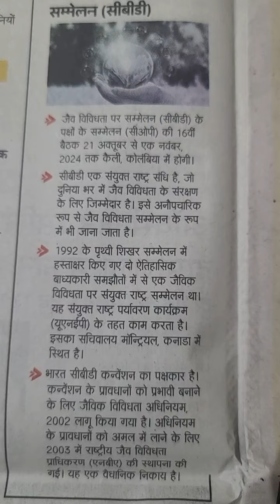सामान्य ज्ञान मैं जानेंगे "जैविक विविधता" पर सम्मेलन (सीबीडी)